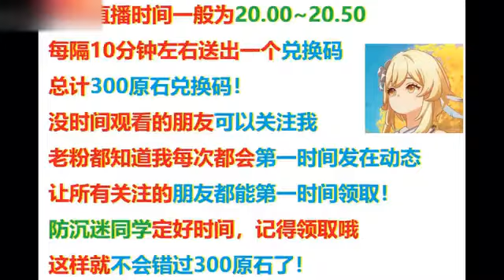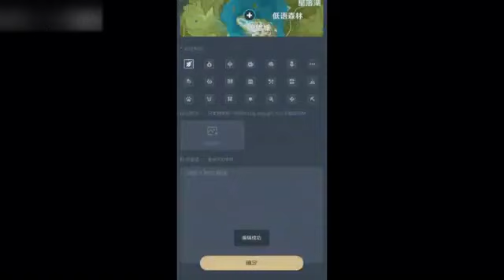【原神】3.3版本原石兑换码大全！全网原石汇总分享！上万原石和月卡先到先得！【自由大野猪】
3.3版本原石兑换码大全！
【原神】3.3版本原石兑换码大全！全网原石汇总分享！上万原石和月卡先到先得！【自由大野猪】 请注意，本视频完全符合YouTube社区准则，没有任何违规行为。